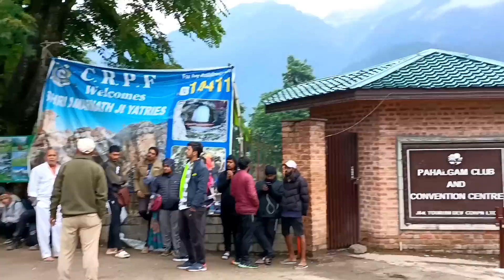amarnath Yatra | amarnath Yatra 2023 | amarnath Yatra update today